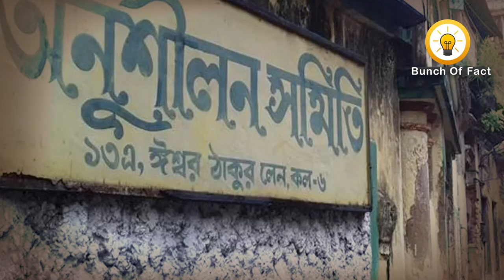মাষ্টারদা সূর্য সেন জীবনী | চট্টগ্রাম অস্ত্রাগার লুন্ঠন (পার্ট - ১)😱 | Masterda Surya Sen Life story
মাষ্টারদা সূর্য সেন : চট্টগ্রাম অস্ত্রাগার লুন্ঠন (পার্ট - ১) 😱 | Bunch Of Fact | @bunchoffact

মাষ্টারদা সূর্য সেন এর জীবনী | Unknown facts of MasterdaSuryaSen

চট্টগ্রাম অস্ত্রাগার লুণ্ঠনে মাস্টারদা সূর্যসেনের ভূমিকা |  Masterda Surya Sen story bengali

চট্টগ্রাম অস্ত্রাগার লুন্ঠন | 😱 Biography of Masterda Surya Sen

স্বাধীনতা সংগ্রামী মাস্টারদা সূর্যসেন | Masterda Surya Sen Life story

মাষ্টারদা সূর্য সেন এর জীবনী| Masterda Surya Sen Life story bangla

মাষ্টারদা সূর্য সেন
মাষ্টারদা সূর্য সেনর অজানা কথা
বাঙালির মাষ্টারদা সূর্য সেন
মাষ্টারদা সূর্য সেন জীবনী
মাষ্টারদা সূর্য সেন এর ব্যাক্তিগত জীবন
মাস্টারদা সূর্য সেনের জীবন কাহিনী
বিপ্লবী মাস্টারদা সূর্য সেন
Chittagong Armoury Raid
Chittagong Armoury Raid year
Chittagong Armoury Raid year 1930
মাস্টারদা সূর্য সেনের বাড়ি
biography of surya sen
 Indian Independence movement
ভারতের স্বাধীনতা সংগ্রাম
ইন্ডিয়ান রিপাবলিকান আর্মি
সূর্য সেন ও চট্টগ্রাম অস্ত্রাগার দখল মামলা
চট্টগ্রাম অস্ত্রাগার দখল ও জালালাবাদ যুদ্ধ
সূর্য সেনের বিপ্লবী জীবন
সূর্য সেনের শিক্ষা জীবন
Surya Kumar Sen
Unsung Heroes Detail
Unsung Heroes of India’s freedom struggle
Pritilata Waddedar Revolutionary
master da surya sen
master da surya sen's life story
master da surya sen's biography
master da surya sen's biography in bengali
master da surjo sen
master da surjo sen  bengali
master da surjo sen movie
master da surjo sen biography
facts about master da surya sen in bengali
master da surjo sen status
master da surjo sen drawing
story of master da surjo sen in bangla
master da official
master da surjo sen metro station
master da surjo sen in bangla
master da surjo sen golpo
facts about master da surjo sen in bangla
master da surjo sen rachana
master da surya sen movie
master da surya sen movement